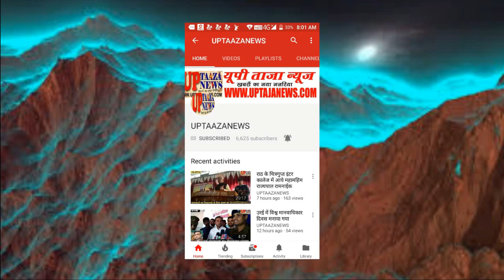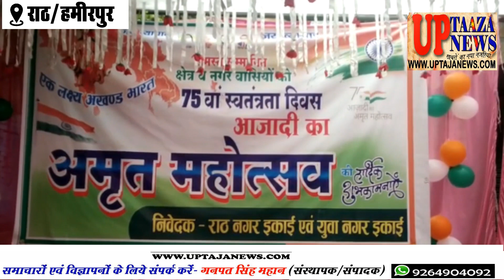राठ में धूम धाम से मनाया गया स्वतंत्रता दिवस का पर्व,121 मीटर लंबी तिरंगा यात्रा भी निकाली गयी